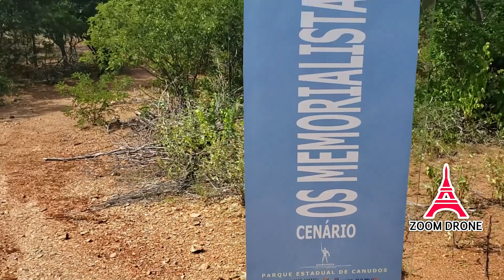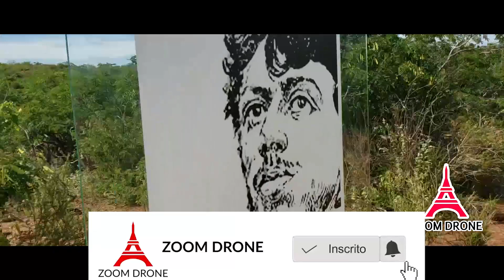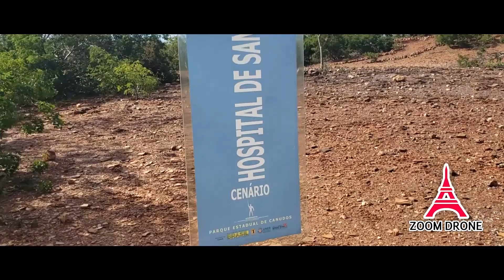GUERRA DE CANUDOS, FOMOS CONHECER O LOCAL - ZOOM DRONE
A chamada Guerra de Canudos, revolução de Canudos ou insurreição de Canudos, foi o confronto entre um movimento popular de fundo sócio-religioso e o Exército da República, que durou de 1896 a 1897, na então comunidade de Canudos, no interior do estado da Bahia, no Brasil.

O episódio foi fruto de uma série de fatores como a grave crise econômica e social em que encontrava a região à época, historicamente caracterizada pela presença de latifúndios improdutivos, situação essa agravada pela ocorrência de secas cíclicas, de desemprego crônico; pela crença numa salvação milagrosa que pouparia os humildes habitantes do sertão dos flagelos do clima e da exclusão econômica e social.

 Inicialmente, em Canudos, os sertanejos não contestavam o regime republicano recém-adotado no país; houve apenas mobilizações esporádicas contra a municipalização da cobrança de impostos. A imprensa, o clero e os latifundiários da região incomodaram-se com uma nova cidade independente e com a constante migração de pessoas e valores para aquele novo local passaram a acusá-los disso, ganhando, desse modo, o apoio da opinião pública do país para justificar a guerra movida contra o arraial de Canudos e os seus habitantes.

Aos poucos, construiu-se em torno de Antônio Conselheiro e seus adeptos uma imagem equivocada de que todos eram "perigosos monarquistas" a serviço de potências estrangeiras, querendo restaurar no país o regime imperial, devido, entre outros ao fato de o Exército Brasileiro sair derrotado em três expedições, incluindo uma comandada pelo Coronel Antônio Moreira César, também conhecido como "corta-cabeças" pela fama de ter mandado executar mais de cem pessoas na repressão à Revolução Federalista em Santa Catarina, expedição que contou com mais de mil homens.

A derrota das tropas do Exército nas primeiras expedições contra o povoado apavorou o país, e deu legitimidade para a perpetração deste massacre que culminou com a morte de mais de seis mil sertanejos. Todas as casas foram queimadas e destruídas.

Canudos era uma pequena aldeia que surgiu durante o século 18 às margens do rio Vaza-Barris. Com a chegada de Antônio Conselheiro em 1893 passou a crescer vertiginosamente, em poucos anos chegando a contar por volta de 25 000 habitantes. Antônio Conselheiro rebatizou o local de Belo Monte, apesar de estar situado num vale, entre colinas.

A situação na região, à época, era muito precária devido às secas, à fome, à pobreza e à violência social. Esse quadro, somado à elevada religiosidade dos sertanejos, deflagrou uma série de distúrbios sociais, os quais, diante da incapacidade dos poderes constituídos em debelá-los, conduziram a um conflito de maiores proporções.

A figura de Antônio Conselheiro

Antônio Vicente Mendes Maciel, apelidado de "Antônio Conselheiro", nascido em Quixeramobim (CE) a 13 de março de 1830, de tradicional família que vivia nos sertões entre Quixeramobim e Boa Viagem, fora comerciante, professor e advogado prático nos sertões de Ipu e Sobral.

Após a sua esposa tê-lo abandonado em favor de um sargento da força pública, passou a vagar pelos sertões em uma andança de vinte e cinco anos. Chegou a Canudos em 1893, tornando-se líder do arraial e atraindo milhares de pessoas. Acreditava que era um enviado de Deus para acabar com as diferenças sociais e com a cobrança de tributos.

Acreditava ainda que a "República" (então recém-implantada no país) era a materialização do reino do "Anti-Cristo" na Terra, uma vez que o governo laico seria uma profanação da autoridade da Igreja Católica para legitimar os governantes. A cobrança de impostos efetuada de forma violenta, a celebração do casamento civil, a separação entre Igreja e Estado eram provas cabais da proximidade do "fim do mundo".

A escravidão havia acabado poucos anos antes no país, e pelas estradas e sertões, grupos de ex-escravos vagavam, excluídos do acesso à terra e com reduzidas oportunidades de trabalho. Assim como os caboclos sertanejos, essa gente paupérrima agrupou-se em torno do discurso do peregrino "Bom Jesus" (outro apelido de Conselheiro), que sobrevivia de esmolas, e viajava pelo Sertão.

O governo da República, recém-instalado, queria dinheiro para materializar seus planos, e só se fazia presente pela cobrança de impostos. Para Conselheiro e para a maioria das pessoas que viviam nesta área, o mundo estava próximo do fim. Com estas ideias em mente, Conselheiro reunia em torno de si um grande número de seguidores que acreditavam que ele realmente poderia libertá-los da situação de extrema pobreza ou garantir-lhes a salvação eterna na outra vida.